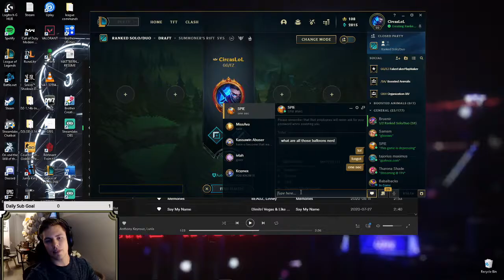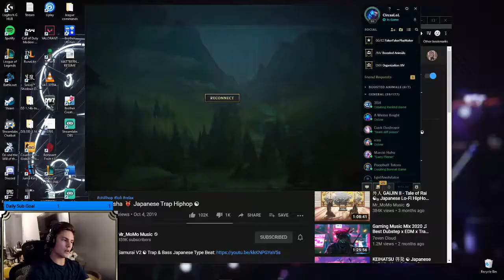IT ONLY TOOK 3 LOSSES TO FINALLY WIN A GAME! [Losing Three D3 Games Straight]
New video is out again :D
Hope you enjoyed the first half of it getting to watch Circas just run it down harder than anyone ever could. Finally won after changing his playlist back to the old one and losing 3 games straight.

► Follow Circas!